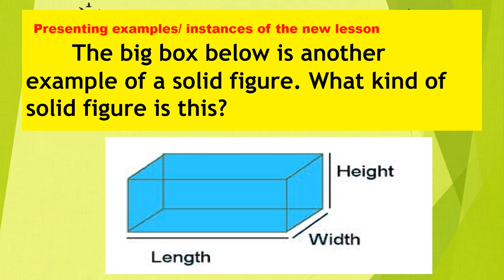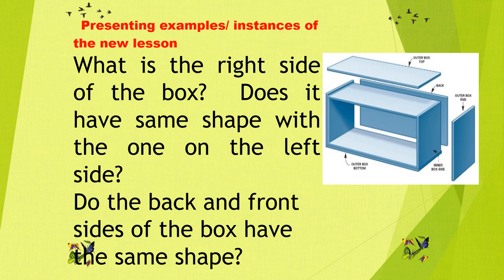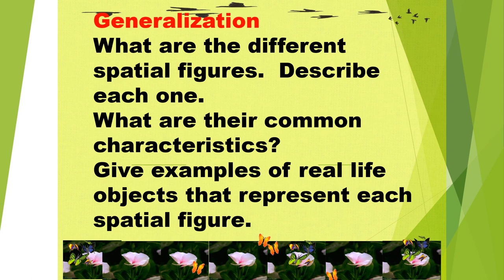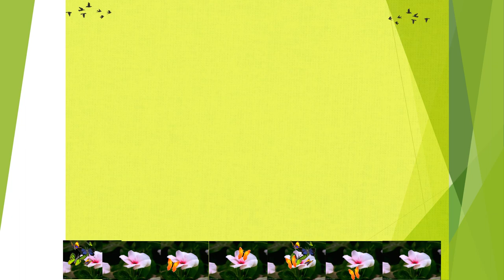MATH6 Q3 W2 DAY 1 | Visualizing Solid figures